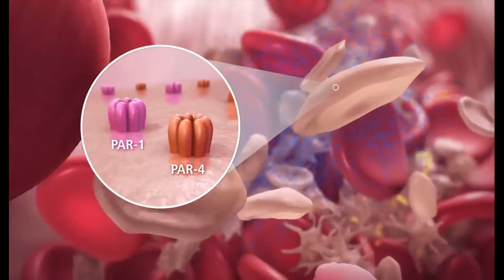Kakva je veza između niacina i triglicerida